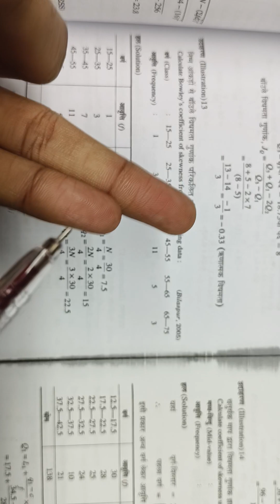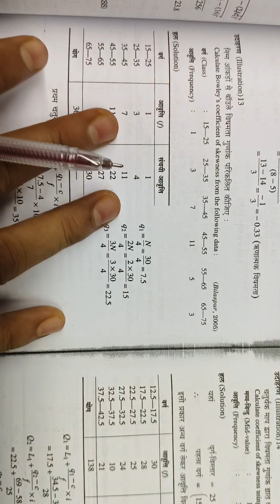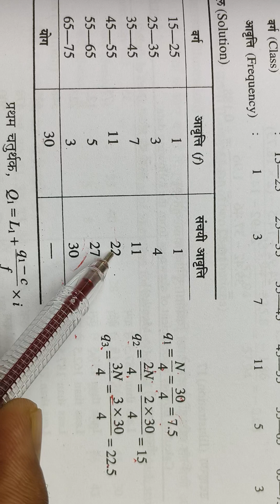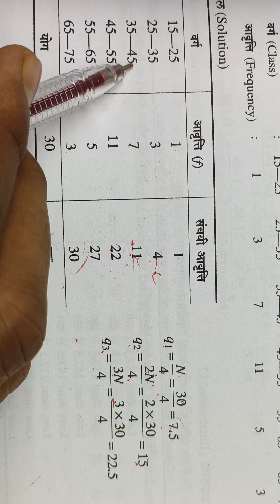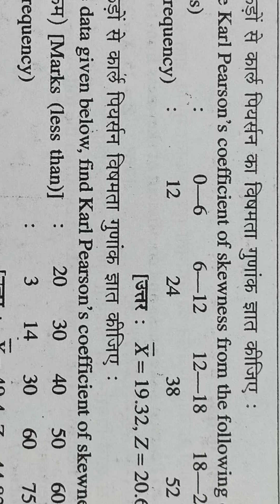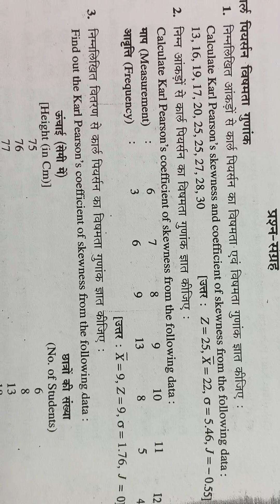बावले का विषमता गुणांक की पूरी जानकारी | व्यवसायिक संख्याकीय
बावले का विषमता गुणांक की पूरी जानकारी | व्यवसायिक संख्याकीय | statistics ‎@indiaso.f.t.5768